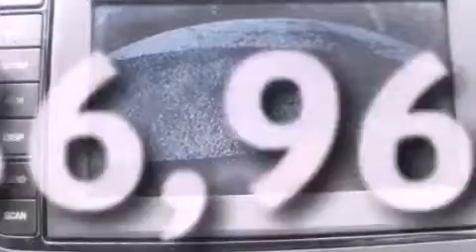Pre-Owned 2008 Mazda CX-9 Lake Worth FL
Year : 2008

 Make : Mazda

 Model : CX-9

 Engine : Gas V6 3.7L/227.4

 Trans . : Automatic

 Exterior : Stormy Blue Mica

 Miles : 36,960

 Interior : Sand

 Stock : 33419

 Offleaseonly.com

 3531 Lake Worth Rd